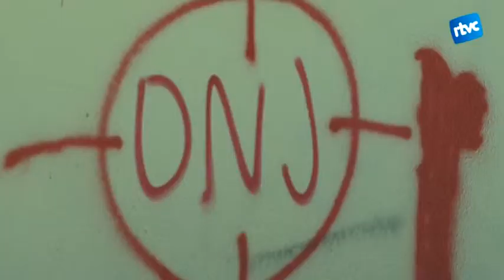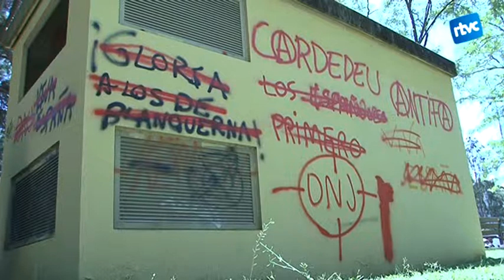El deteriorament de l'Estat del Benestar, caldo de cultiu per l'auge de l'extrema dreta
El politòleg Marc Sanjaume explica l'impacte de les polítiques impulsades al Parlament Europeu a municipis com Cardedeu.

Unes pintades aparegudes a Cardedeu són el reflex del creixement dels partits d'extrema dreta a diversos països europeus. Les polítiques d'austeritat i el dèficit democràtic en són, en gran mesura, els principals responsables.